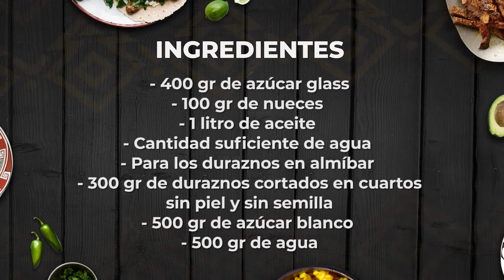Sabores de Chihuahua / Nueces garapiñadas / La sazón de Chihuahua 🍽️ Ruy Chávez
la segunda parte del video te va a dejar un dulce sabor de boca con las nueces garapiñadas de Jiménez ❤️ aprende con el chef Ruy Chávez como hacer este procedimiento